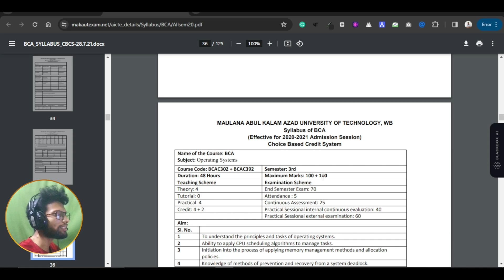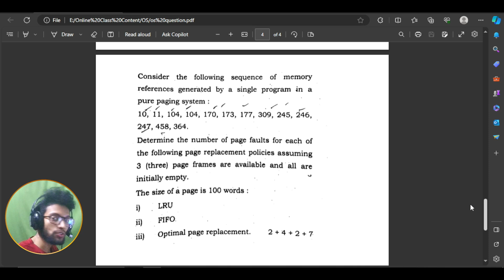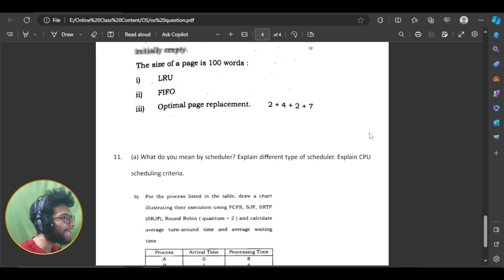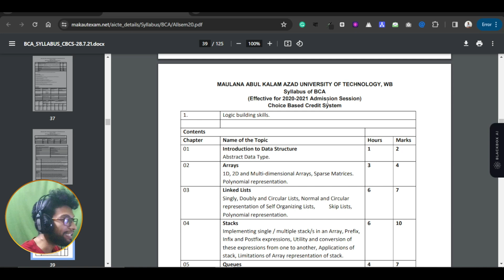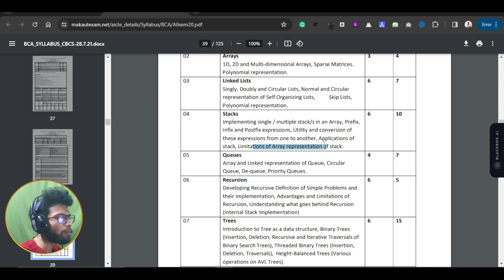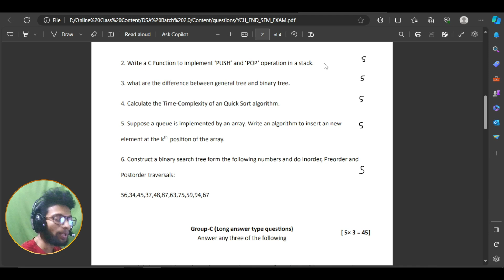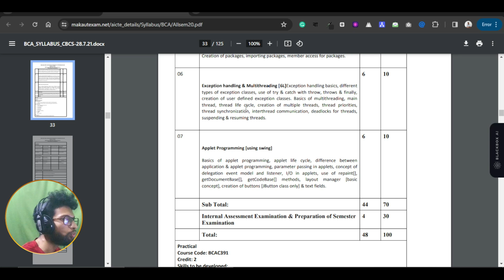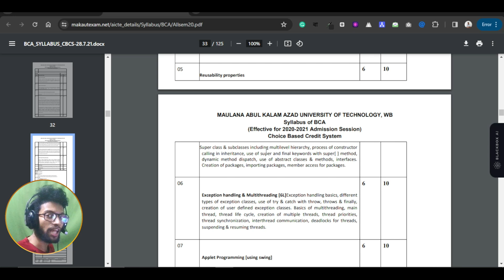BCA 3rd SEM Suggestion